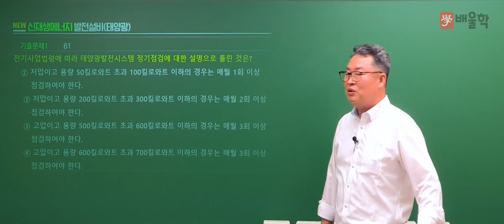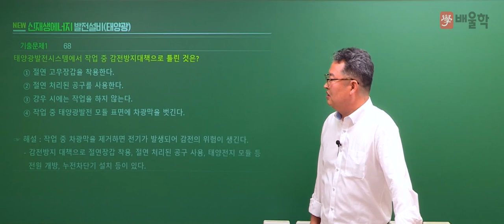[신재생에너지발전설비기사 필기] 2021년 1회 필기 기출풀이 4과목 태양광발전 운영 - 이태원 교수님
29년 실무 경력, 신재생에너지발전설비기사 프로 이태원 교수님의
2021년 1회 신재생에너지발전설비기사 필기 4과목.태양광발전 운영 기출문제 해설 강의!